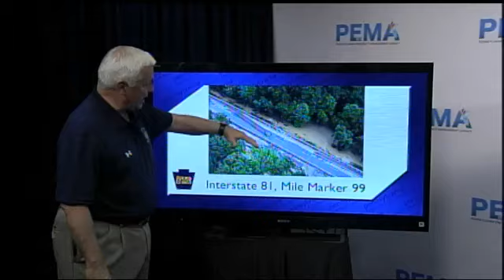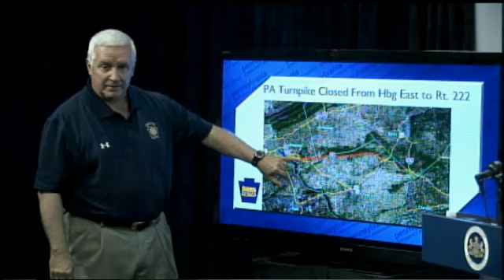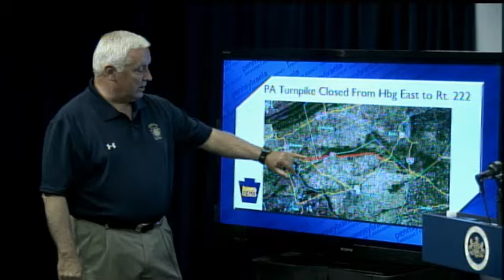Corbett Speaks about the latest flood conditions